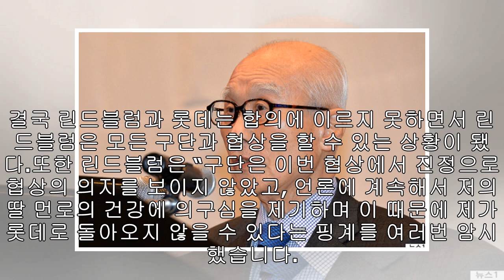린드블럼이 한글 편지를 통해 롯데 구단을 '디스'했다